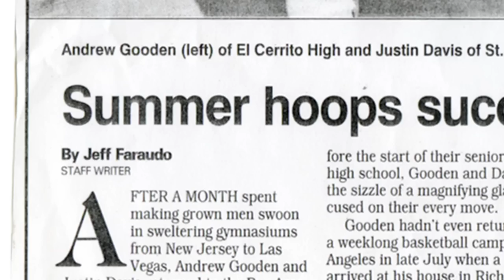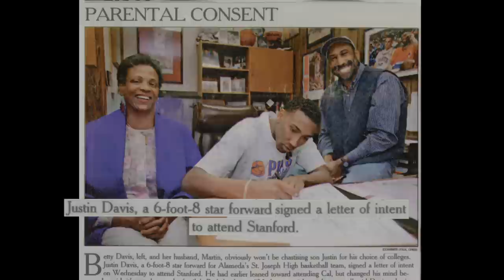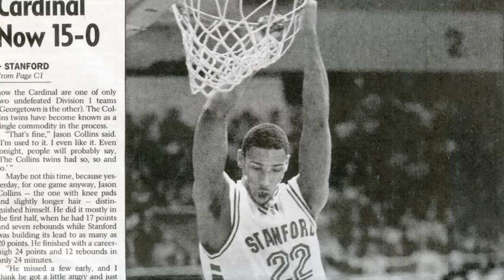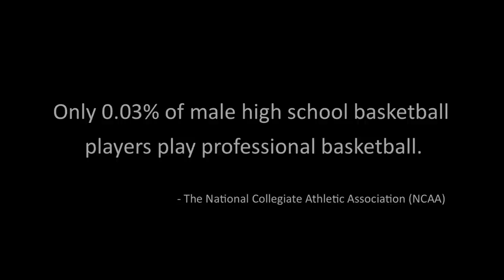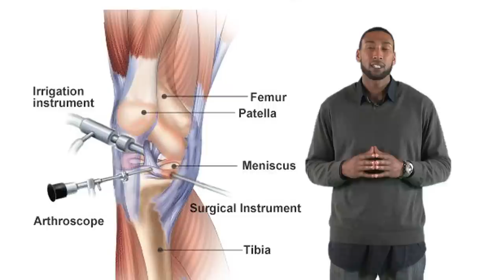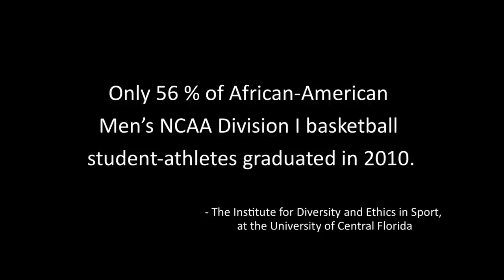Rebound: Get Yours/The Justin Davis Story (2011)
This is the story of former basketball player, Justin Davis.

Through the College Bound Brotherhood, the Mitchell Kapor Foundation seeks to help expand the number of young black men in the Bay Area who enroll in and complete a college education.